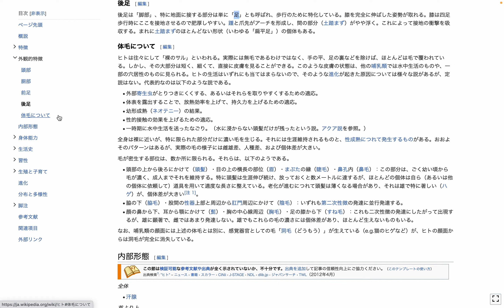Winkipedia探訪: ヒト - 外観的特徴 - 後足 by Hiroki 20230904ab